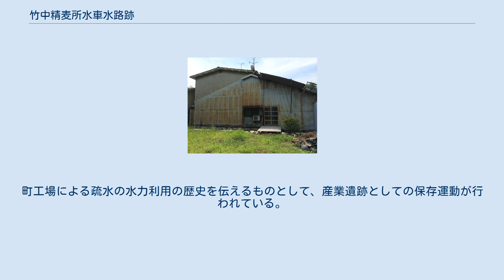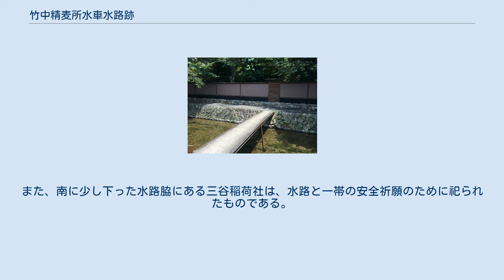竹中精麦所水車水路跡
岡崎_(京都市)
竹中精麦所水車水路跡（たけなかせいばくじょすいしゃすいろあと）は、京都府京都市左京区にある大正時代の水車動力による精麦所の水路跡。
 この水路は琵琶湖疏水が明治23年に完成し、同年に水車用水使用申請第2号として明治24年に第1号・2号同時に許可された水路である。
 1917年（大正6年）、竹中精麦所の竹中亀吉が4代目の所有者となり、精麦所の直径5m近い大水車を回すために用いられた。
三条通からも臨めた水車の巨大さに、通称「水車の竹中」と呼ばれ親しまれていたという。
商標は「司麦」を用いていた。
琵琶湖疏水と白川の分水点下流近くに位置しているが、水の取り入れは白川ではなく琵琶湖疏水から直接行われている。
 稼働していた当時は水量もあり、その水車動力を用いて精麦、精白の臼を24時間稼働でついていた。
麦は精麦後俵詰めされ、卸す問屋も営んでおり、脚気予防に注目した陸軍省等も顧客としていた。
工場からの積み出しは、初期には荷馬車、後期は三輪トラックが用いられた。
 食料管理令の強化等を理由として1940年（昭和15年）に工場は閉鎖された。
 往事、周辺の岡崎、夷川一帯には、同様の疎水を利用した水車及び水路は数多くあったが、ほぼ全て暗渠となり、原型をとどめる水車水路としては唯一のものとなっている。
町工場による疏水の水力利用の歴史を伝えるものとして、産業遺跡としての保存運動が行われている。
 水路の他に、手前に工場跡の空き地、北側に住居家屋、周囲に従業者の住居等が残されている。
また、南に少し下った水路脇にある三谷稲荷社は、水路と一帯の安全祈願のために祀られたものである。